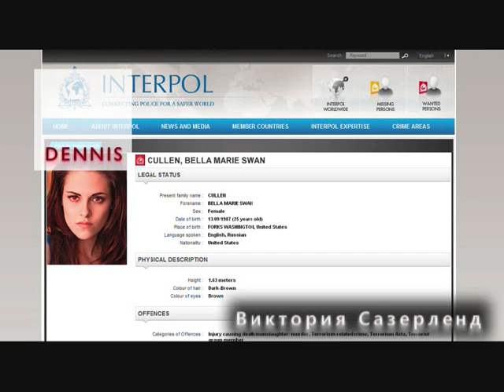Dennis ♦ Victoria Sutherland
Instrumental original